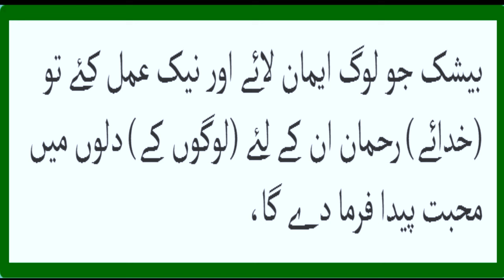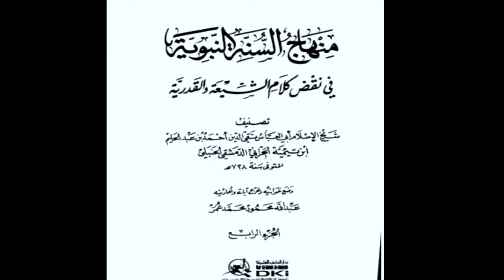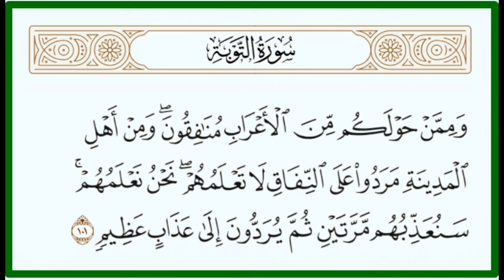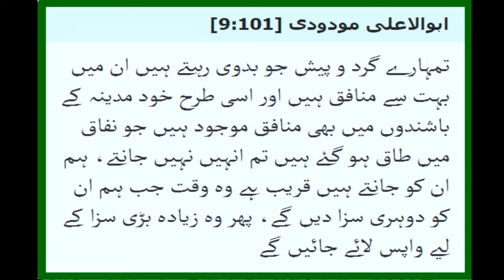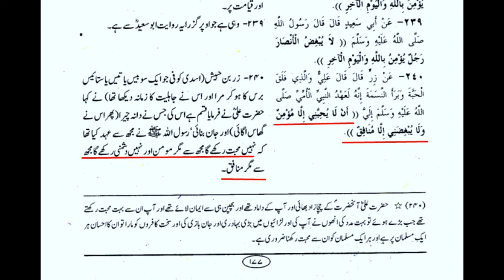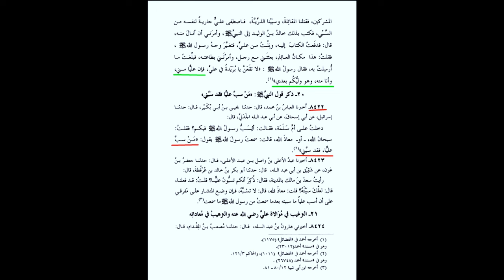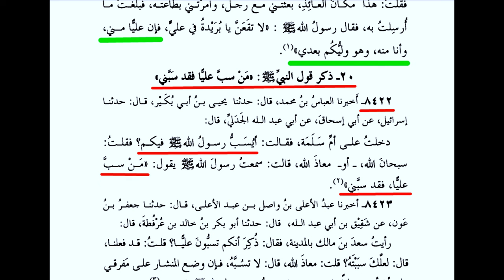Mola Ali (a.s) ko Galiyan dene wala Sahaba 😡| Allama Shahryar Raza Abidi | shia vs sunni islam